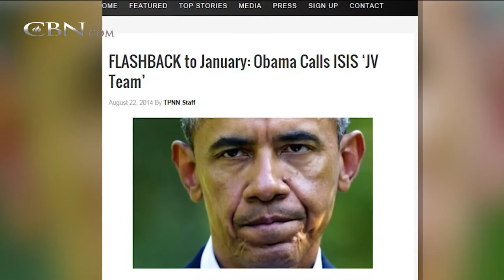Experts: US ISIS Strategy 'Fundamentally Flawed'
As Islamic State continues to conquer more of Syria and Iraq, critics are again saying the White House strategy against the terrorist group is clearly not working.